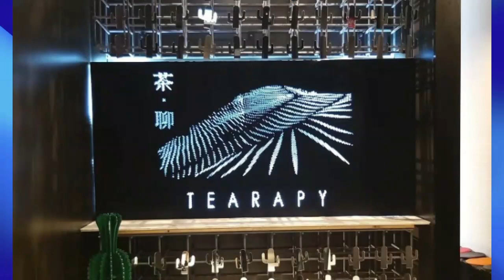20221029E 旺角黃店「茶聊」9同路人食軟殼蟹燴飯屙嘔發燒，第一時處理手法竟然係…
主持: 義德臺仰, 許留山